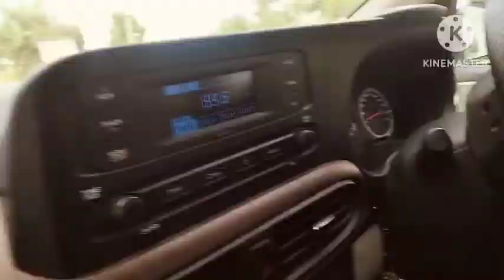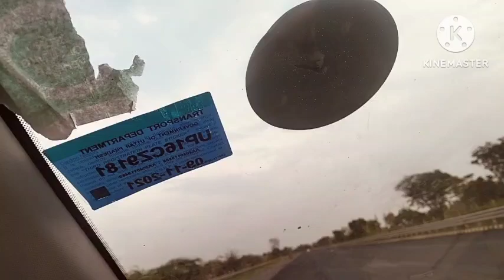आज तो बहुत दिमाक खराब हो रहा सोचा नही था घर जाते समय ऐसा होगा